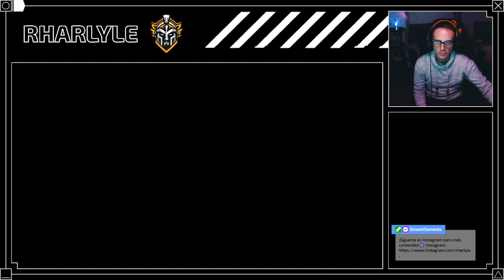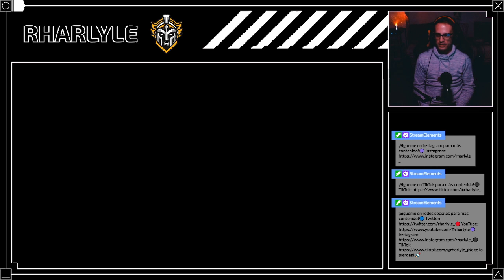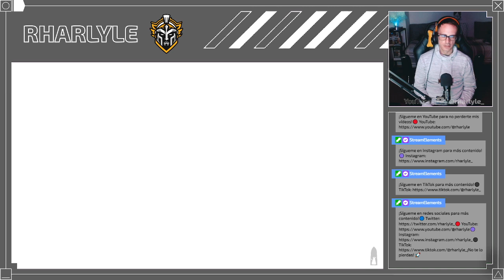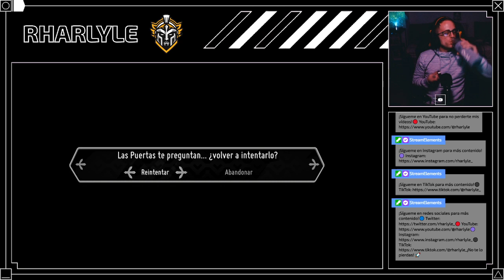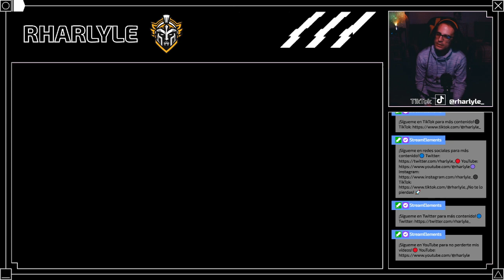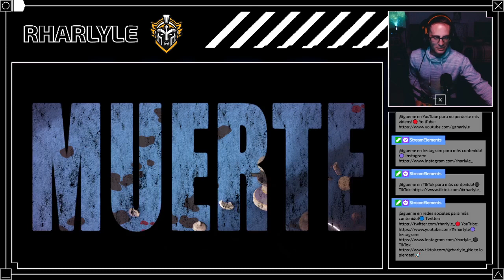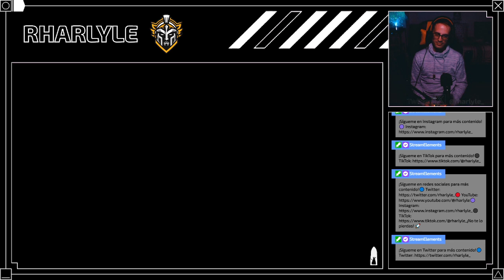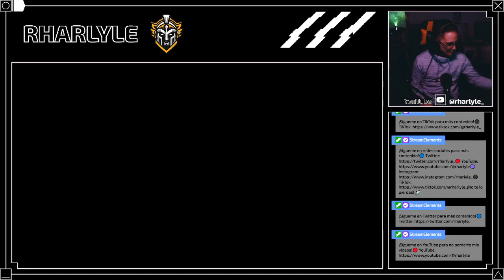🐦‍⬛ Cuervo, cuervo, cuervo - MUERTE, MUERTE, MUERTE || Death's door || Parte 4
, donde juego, hablo y hago cosas. A veces gano, otras veces pierdo, pero siempre me divierto. Dicen que es difícil encontrarme online... ¡así que te deseo suerte!

¡Nos vemos en el siguiente stream o video!